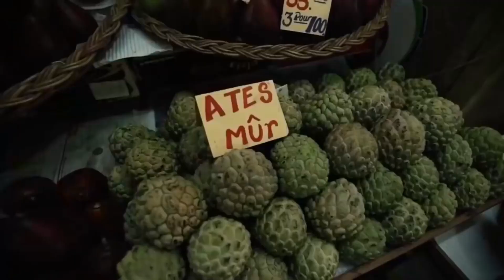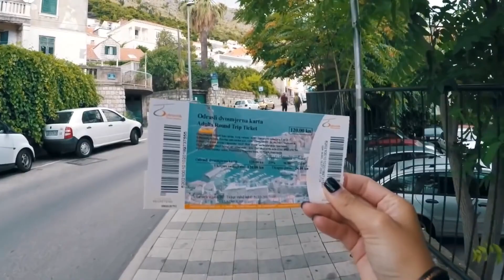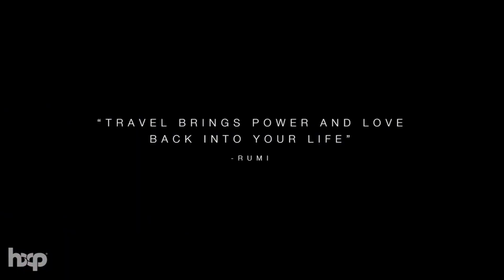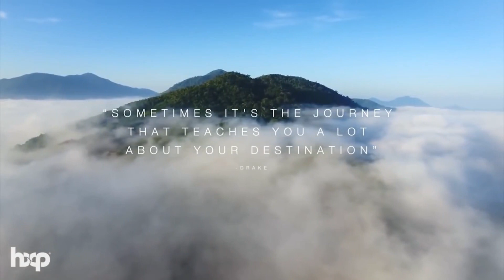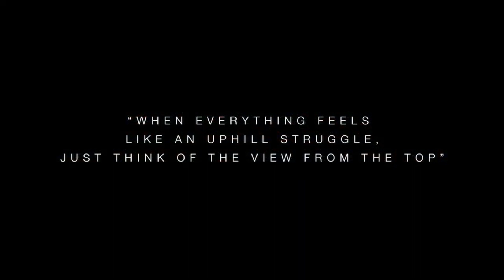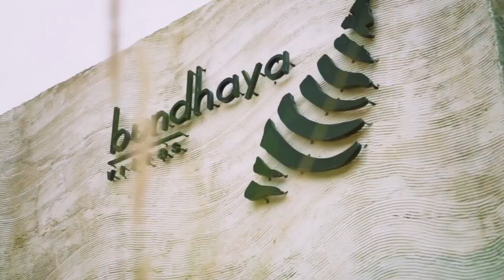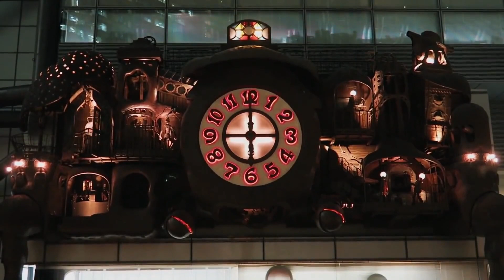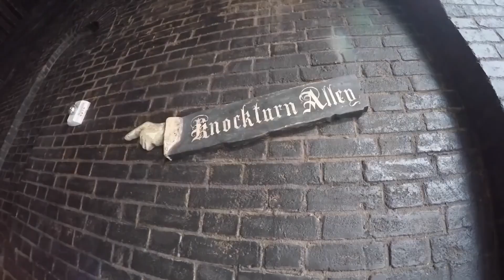Música para Bares y Restaurantes ☀️ Música para la mañana e iniciar el día Alegre y Positiva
Música Alegre y Positiva para Tiendas, Bares, Restaurantes ☀️ Música para la mañana e iniciar el día (2020)